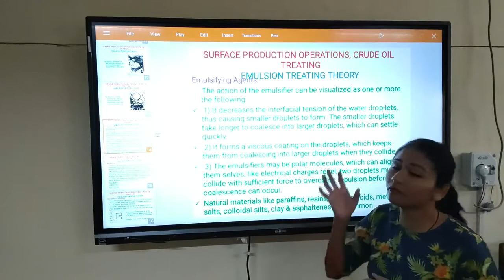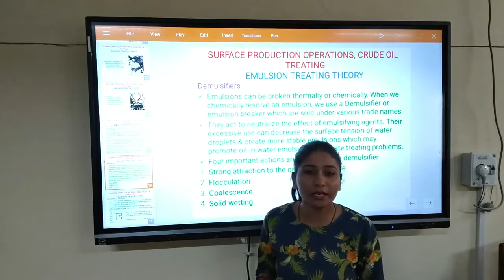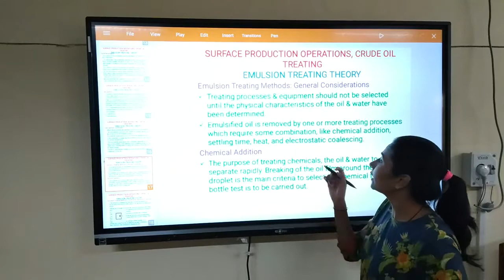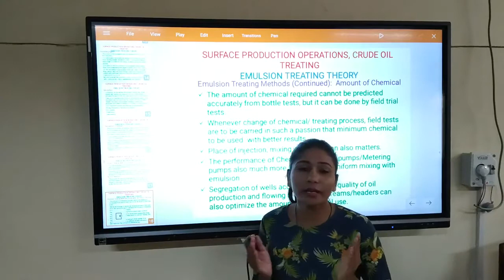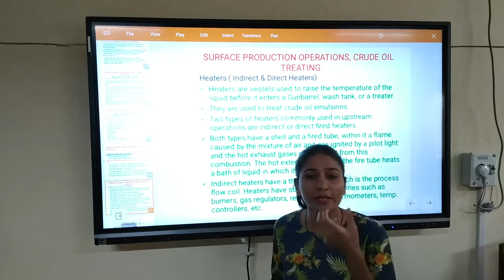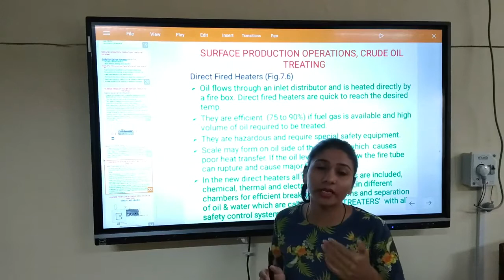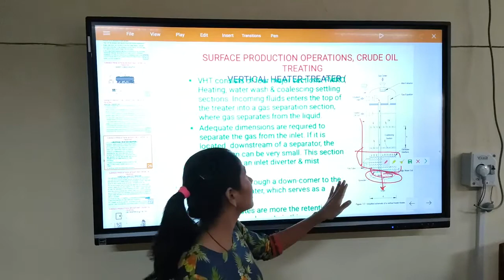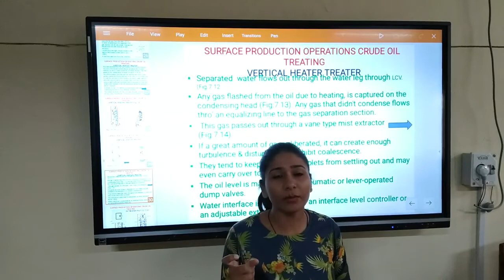OIL EMULSION TREATMENT METHOD & VERTICAL HEATER TREATER L-11 II PRODUCTION ENGINEERING-II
OIL AND GAS SURFACE FACILITIES II PETROLEUM ENGINEERING